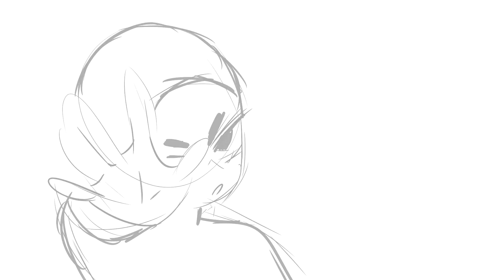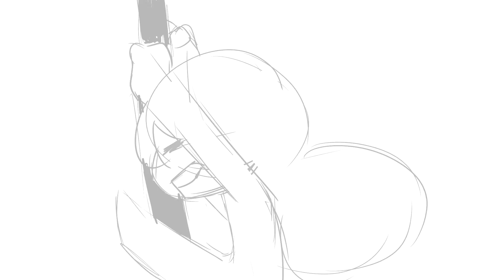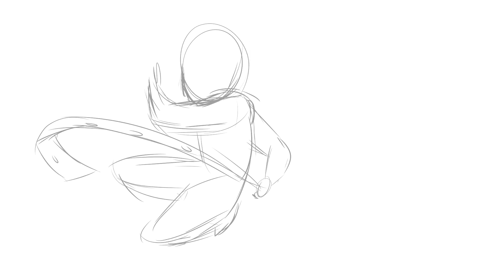being hard headed (funny animated story)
Being hard headed and reckless comes with consequences, This story is about how i didn't listen to my brother and almost bleed out to death.

Software:
sonyvegas 13